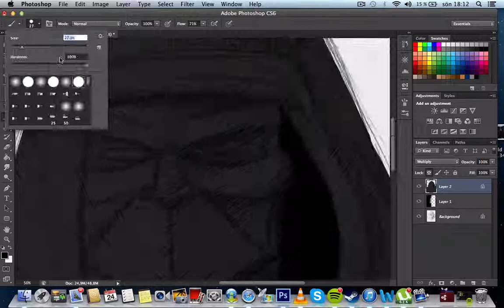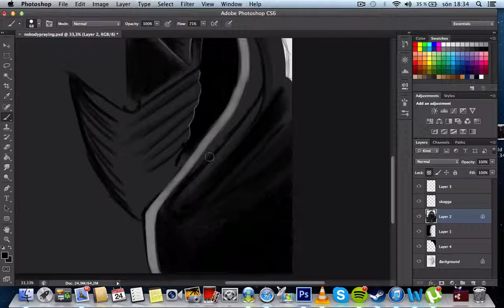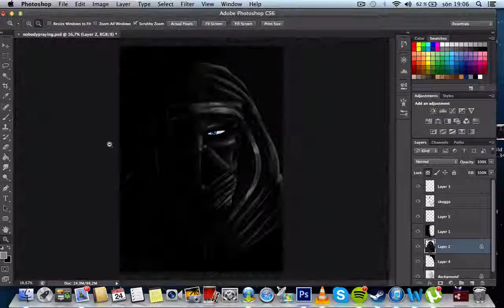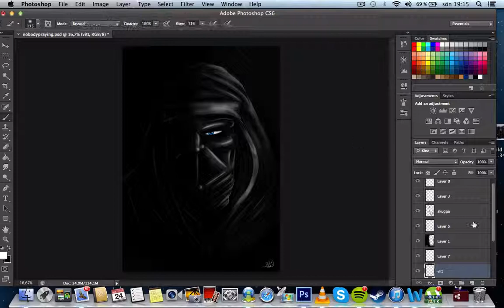Ghost BC Speeddrawing; Nameless Ghoul/Bass player "Nobody praying"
Inspired by the wonderful song by Seether, I wanted to draw a Ghoul partly hidden in the shadows.

Music;
Seether- Nobody praying

Follow me hereeeee;
Instagram, facebook, deviantart, tumblr, twitter;
FlameCurry